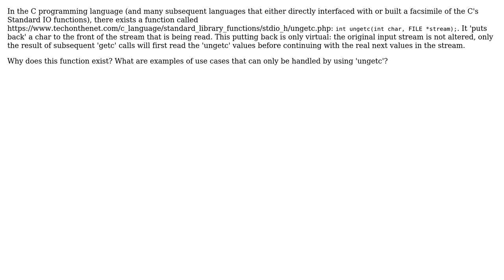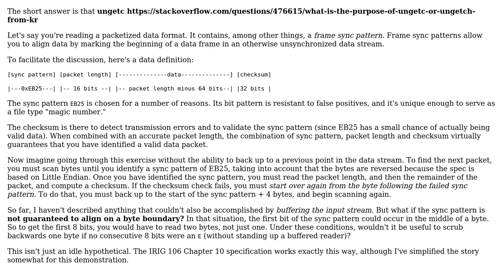Software Engineering: Why does the C stdio 'ungetc' function exist?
With thanks & praise to God, and with thanks to the many people who have made this project possible! | Content (except music & images) licensed under CC BY-SA | Music | Images & others | With thanks to user Robert Harvey user Qqwy user Dan Pichelman and the Stack Exchange Network Trademarks are property of their respective owners. You are responsible for your own actions.